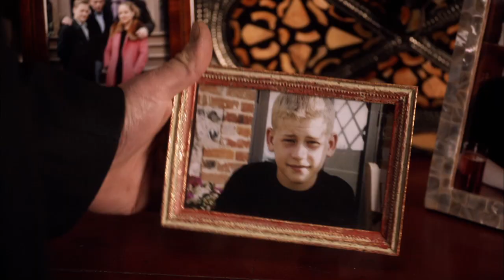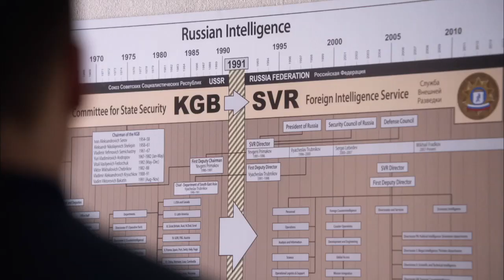Allegiance First Look Featurette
Gavin Stenhouse, Hope Davis, Scott Cohen, Margarita Levieva,Morgan Spector,Kenneth Choi,Alex Peters,